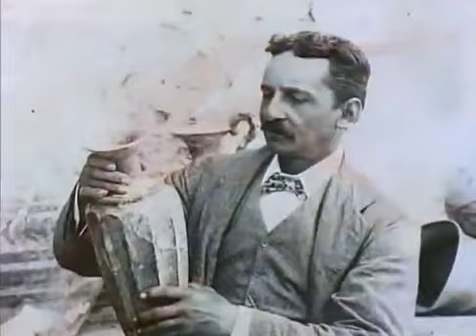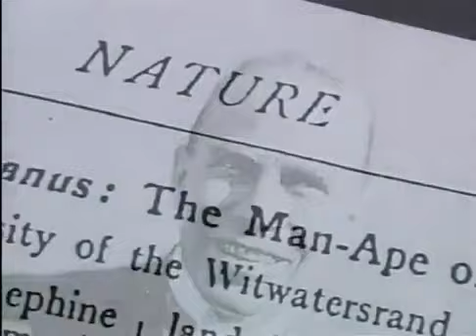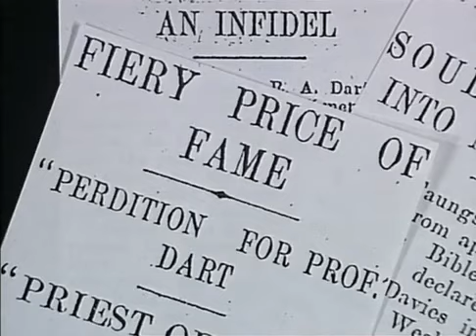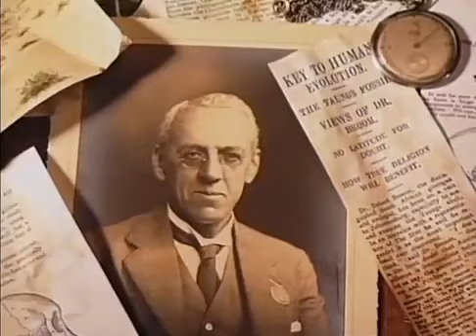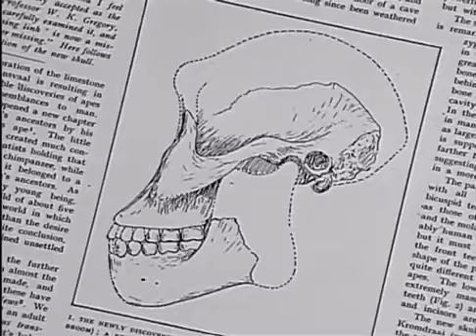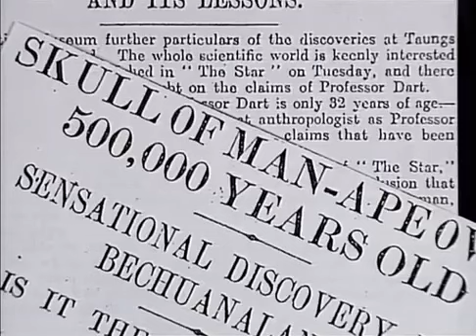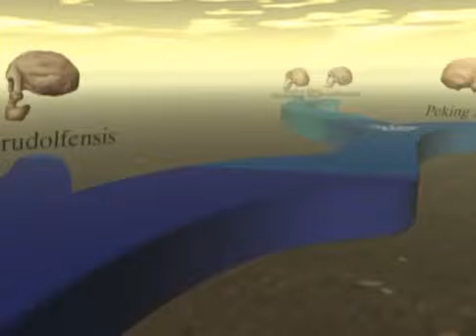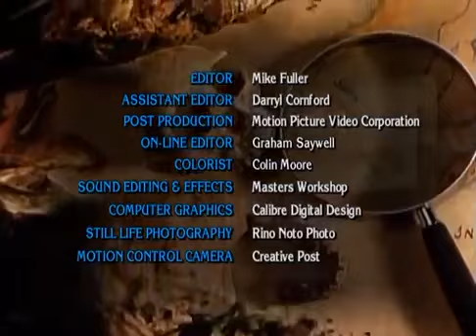Documental La evolucion humana :El Australopithecus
Los australopitecos (Australopithecus, del latín "australis", del sur, y del griego "pithekos", mono) son un género extinto de primates homínidos. Las especies de este género habitaron en África desde hace algo más de 3,9 millones de años hasta hace unos 2 millones de años, del Zancliense (Plioceno inferior) al Gelasiense (Pleistoceno inferior). La mayor novedad aportada por los australopitecos es que se desplazaban de manera bípeda. El tamaño de su cerebro era similar al de los grandes simios actuales. Vivían en las zonas tropicales de África, alimentándose de frutas y hojas. Existe consenso en que los australopitecos jugaron un papel esencial en la evolución humana al ser una de las especies de este género la que dio origen al género Homo en África hace unos 2 millones de años, el cual a su vez dio origen a las especies Homo habilis, H. ergaster y finalmente al hombre moderno, H. sapiens sapiens.

"Renuncia de derechos de autor En virtud de la Sección 107 de la Ley de Derecho de Autor de 1976, la concesión se hace para el" uso equitativo "con fines tales como la crítica, comentarios, informes de noticias, enseñanza, becas e investigación. Sin fines de lucro, educativos o de uso personal consejos de la balanza a favor del uso justo "